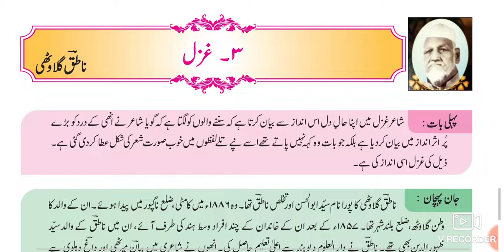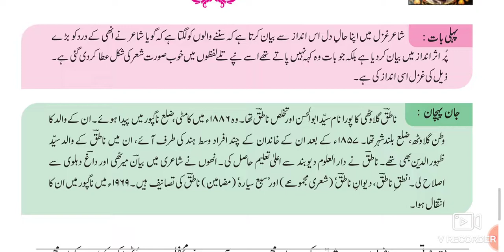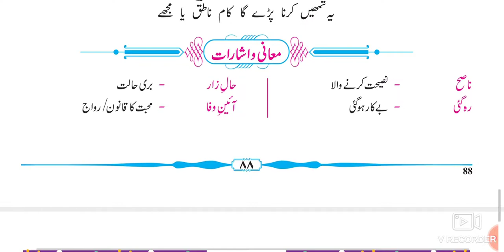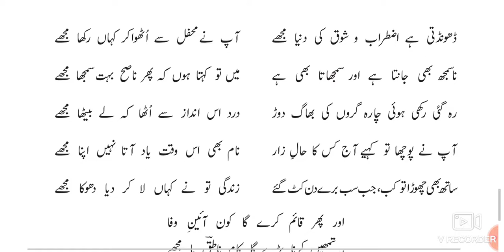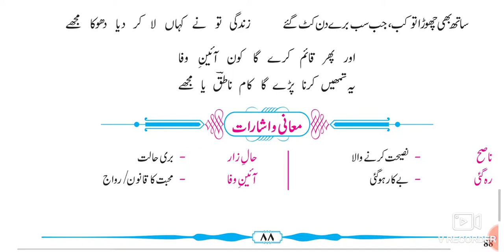8th Urdu 3 Gazal Natiq Galavathi Urdu Medium Part-1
اس ویڈیو میں آپ کو جماعت نہم کی 3 غزل اس کو نیتق ناطق گلا وٹھی نے تحریر کیا ہے اس کے ببارے میں معلومات دی گئی ہے۔اس ویڈیو میں اس غزل کا خلاصۃ اور وضاحت بیان کیا گیا ہے۔ This video gives you complete information about the poem. This video is useful for students of Urdu medium. This video helps students to understand learn more about the poem and the poet. Urdu medium channel by sir Abdul sattar khan provide quality online education for students of Urdu medium.

8th Urdu ll سبق نمبر 9 فقير video gives you complete information and explanation about the chapter. Urdu Medium Channel by sir Abdul Sattar Khan provide quality education for students of urdu medium school viiith class urdu